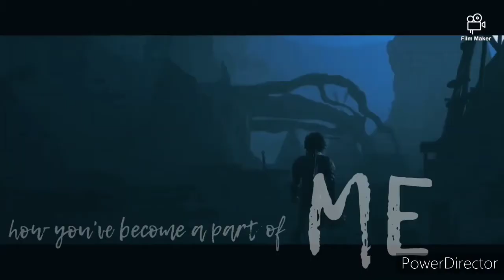Hiccup Haddock - Be somebody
Movies are DreamWorks property, not mine!

How To Train your dragon 1&2&3
Gift  Of The Night Fury
Dragons: Race To The Edge
Dragons: Defenders of Berk